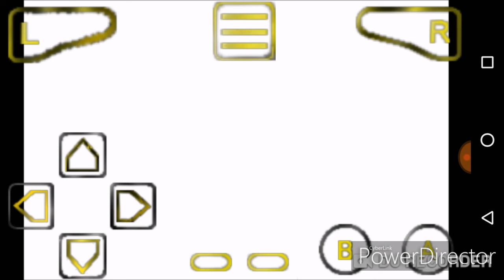Gameplay de Sonic Advance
Download do jogo: